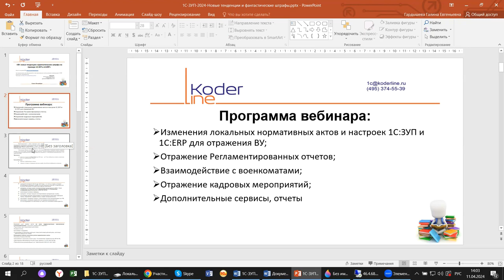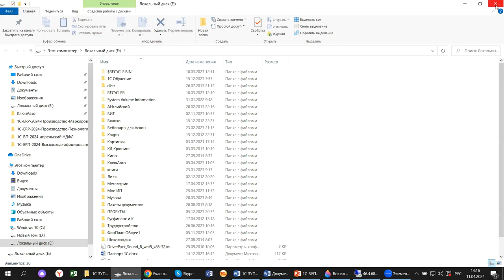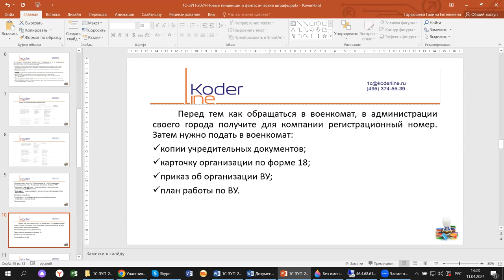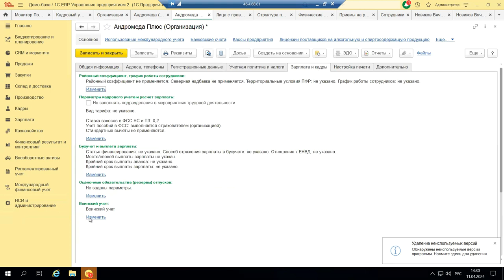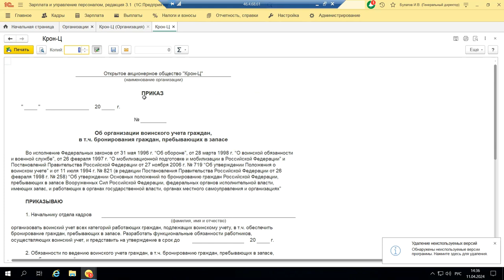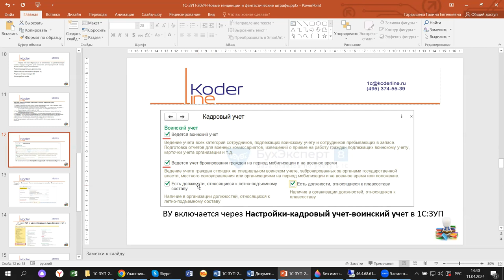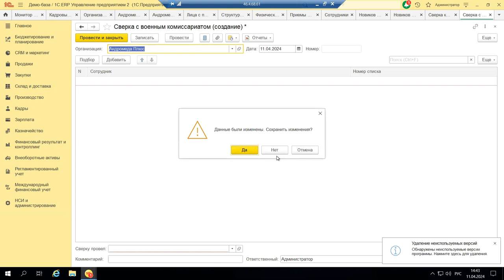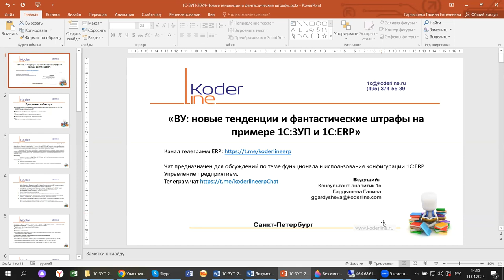Вебинар «ВУ: новые тенденции и фантастические штрафы на примере 1С:ЗУП и 1С:ERP»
Компания «Кодерлайн» провела вебинар «ВУ: новые тенденции и фантастические штрафы на примере 1С:ЗУП и 1С:ERP»

Описание
С началом 2024 года, после введенных законодательных изменений и огромных штрафов по воинскому учету, у пользователей 1С появились новые практические вопросы по ВУ. Вопросы касаются не только как отразить в программе, но и как составить локальные нормативные акты. Разбираемся с тем, что есть в последних релизах 1С:ЗУП и 1С:ERP, как это использовать, и какие настройки изменить.

Программа
1.       Изменения локальных нормативных актов и настроек 1С:ЗУП и 1С:ERP для отражения ВУ;

2.       Отражение Регламентированных отчетов;

3.       Взаимодействие с военкоматами;

4.       Отражение кадровых мероприятий;

5.       Дополнительные сервисы, отчеты.